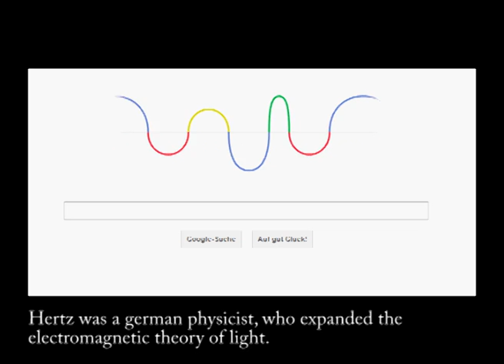155. Geburtstag von Heinrich Rudolf Hertz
Das Google Doodle vom 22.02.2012 hat Google Heinrich Rudolf Hertz gewidmet, der am 22. Februar 1857 in Hamburg geboren und am 1. Januar in Bonn gestorben ist und ein deutscher Physiker war, dem wir durch seine Arbeit am Nachweis für die elektromagnetsichen Wellen die Basis der Technik unserer heutigen Radio- und Fernsehübertragungen zu verdanken haben. In der Physik wird seit 1933 international für die Schwingungseinheit von Frequenzen die nach ihm benannten 'Hertz' bzw. als Abkürzung 'Hz' verwendet. Auch in der Musik wird 'Hertz' verwendet, um den in der Regel bei 440 Hz liegenden Kammerton zu definieren. Dieses Google Doodle soll Heinrich Hertz ehren und an ihn und seine Arbeit erinnern.